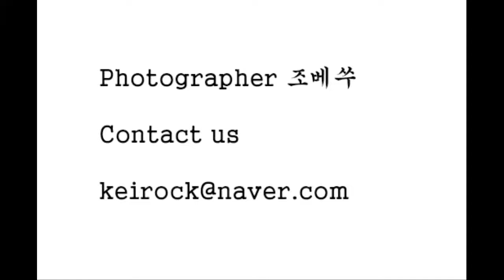2008년 4월 어느날 조치원에서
2008년 4월 어느날 조치원에서의 1박2일

어느때 보다 많은 것을 배운 이틀 그리고 휴식

잠깐의 휴식이란 의미를 알게된 2008년의 그날